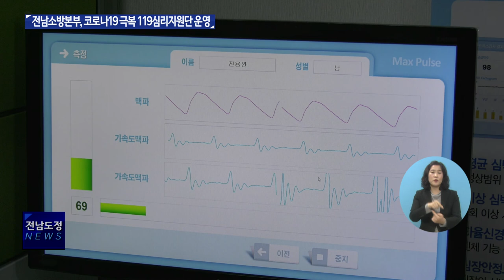코로나 19 극복을 위한 119심리지원단 운영